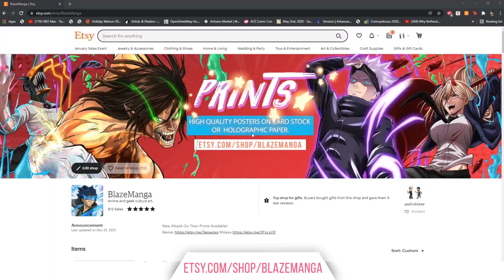Attack on Titan Season 4 Episode 22 REACTION! Surprise Come Back!